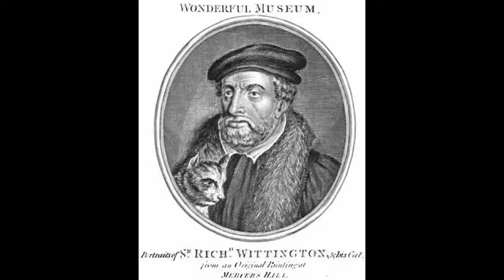Dr Kat and Martin Frobisher's Gold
Have you ever heard that London's streets were paved with gold? What if I told you there's some truth in that?

In this video I'm going to tell you all about the Elizabethan search for the Northwest Passage by Martin Frobisher, his discovery of "gold" and the chaotic aftermath.

I love history for many reasons, but weirdness like this is a massive factor! I hope you enjoy this video and find it interesting!

Images:
Portrait of Sir Richard Whittington, & his Cat from an original painting at Mercers Hall. From “History of the Memorable Sir Richard Whittington”, in The New Wonderful Museum, and Extraordinary Magazine, volume vol. 3, Alex. Hogg & Co., 1805, page 1420 OCLC:43172669.

Cornelius Ketel, Portrait of Sir Martin Frobisher (1577). Held at the University of Oxford.

R. Ehrenreich photo of the Baffin Island ore.

Frobisher's black ore in the western wall around King Henry VIII's Manor House, (now in Priory Road, Dartford)

Photo of a promotion by HTC that paved a London street with gold, taken